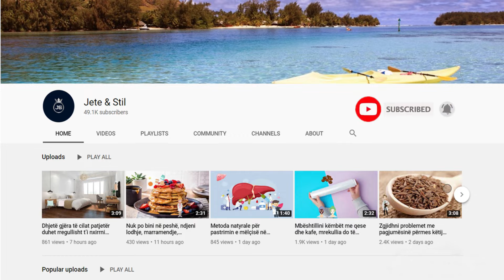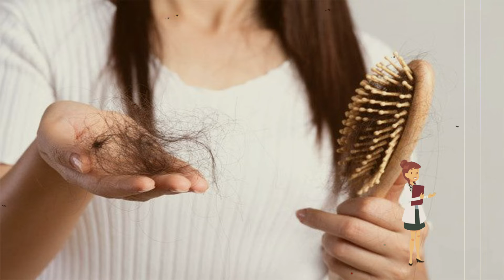Nëse vuani nga rënia e flokëve, kini kujdes, ja 3 problemet shëndetësore që ju kanosen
Humbja e flokëve mund të jetë gjenetike në natyrë, kështu që mund të vëreni një ndryshim të rëndësishëm në vëllimin e flokëve në një moment të jetës tuaj. Ju gjithashtu mund të humbni flokët për shkak të stresit të tepërt ose çekuilibrit hormonal, dhe një shkak i zakonshëm është disa sëmundje.

Hair loss can be genetic in nature, so you may notice a significant change in hair volume at some point in your life. You can also lose hair due to excessive stress or hormonal imbalance, and a common cause is certain diseases.